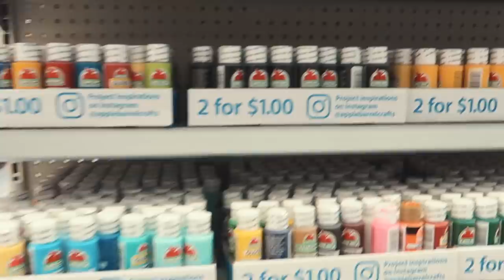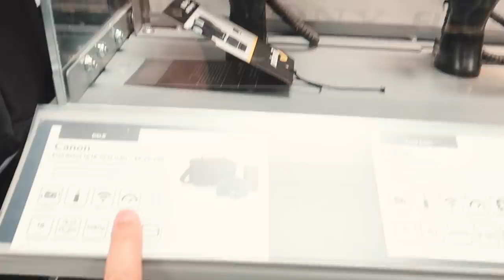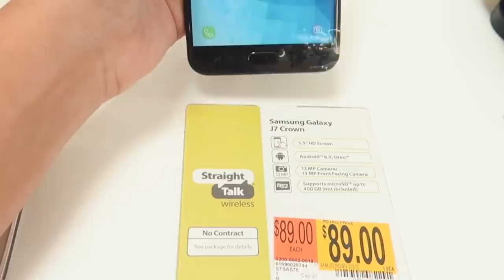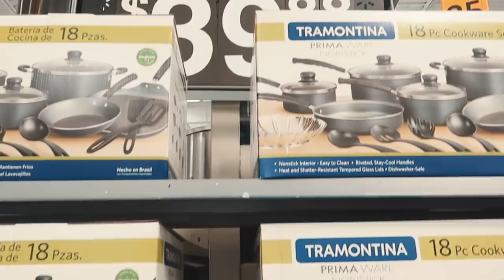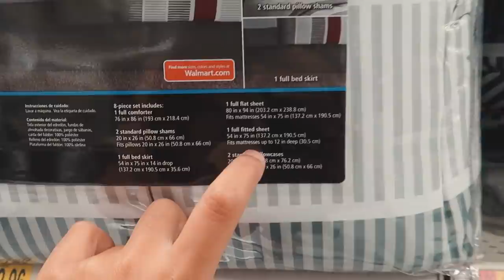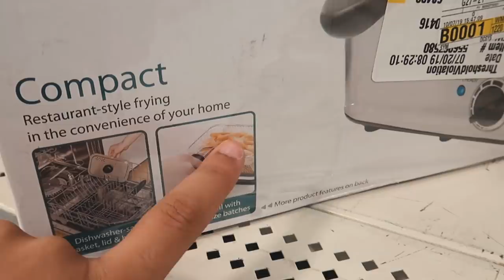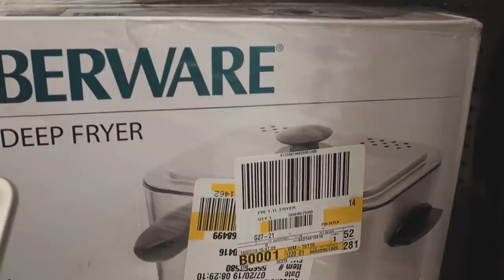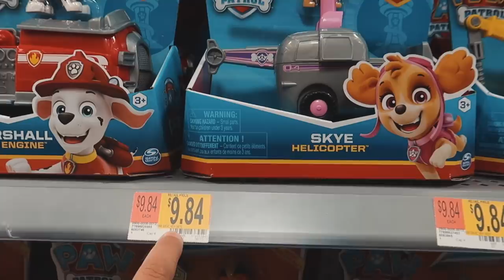TOUR PELO WALMART DOS EUA - PARTE 2 (eletrônicos, móveis, brinquedos, etc)